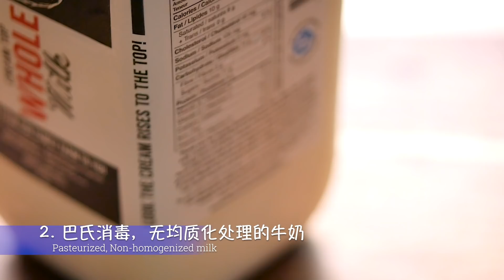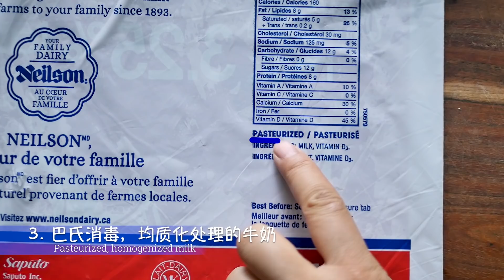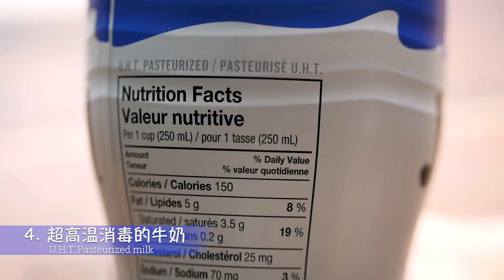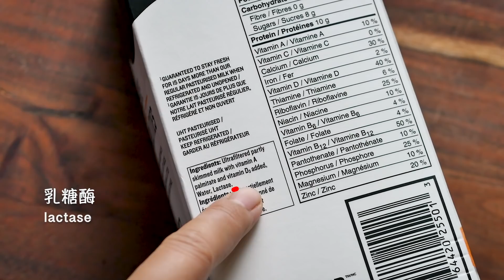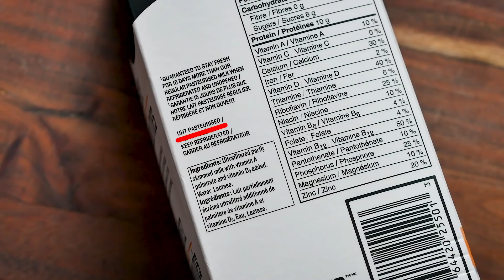牛奶 如何选择适合自己的牛奶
牛奶。从牛奶的加工方式把牛奶分了5类。没有处理过的生奶，巴氏消毒，但是没有均质化处理的牛奶。巴氏消毒并且有均质化处理的牛奶，超高温消毒的牛奶和抗过敏牛奶。每一种牛奶都有它的优点和劣势，视频中做了详细说明。

牛奶, 牛奶选购, 牛奶选择, 健康牛奶,